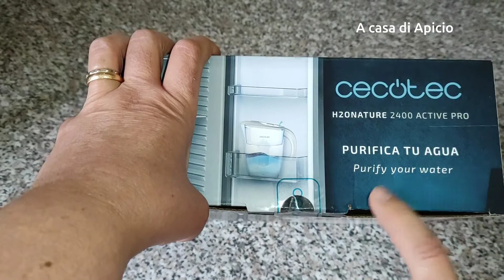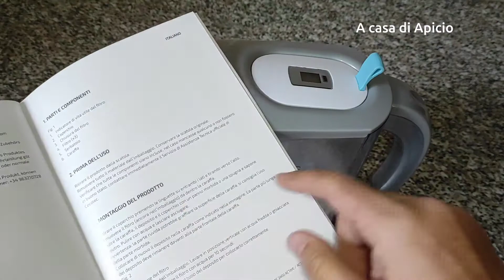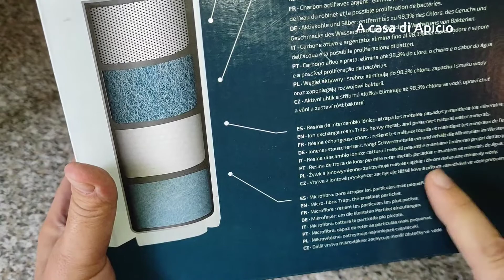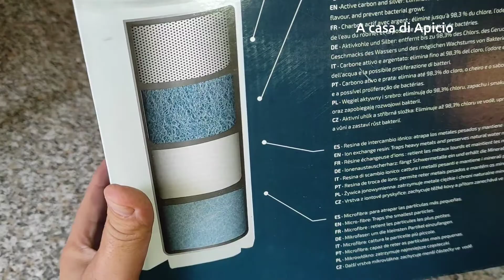Come depurare l'acqua del rubinetto con la caraffa H2O Nature 2400 Active Pro della Cecotec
Ciao carissimi questa caraffa è spettacolare.  Depurare l'acqua del rubinetto con la caraffa H2O Nature 2400 Active Pro della Cecotec è facilissimo come potete vedere nel video. In questi giorni del Balck Friday la trovate super scontata sul sito della cecotec se inserite nel carrello il codice sconto acasadiapicio allo sconto già presente avrete in aggiunta un ulteriore sconto del 5%. Vale la pena provare un abbraccio

- Se siete un'azienda interessata al mio canale e vorreste farmi provare alcuni vostri prodotti perchè io possa recensirli, scrivete al nostro indirizzo e.mail: . Grazie infinite

Ps se vi va seguiteci anche su telegram, cucina ma potete trovare tanti video di make up, creatività, urbex e non solo, il link ve lo lascio qui di seguito.

Hello dear, this carafe is spectacular. Purifying tap water with the Cecotec H2O Nature 2400 Active Pro carafe is very easy as you can see in the video. In these days of Balck Friday you will find it super discounted on the cecotec website if you insert the discount code acasadiapicio in the cart at the discount already present you will have in addition an additional 5% discount. A hug is worth trying